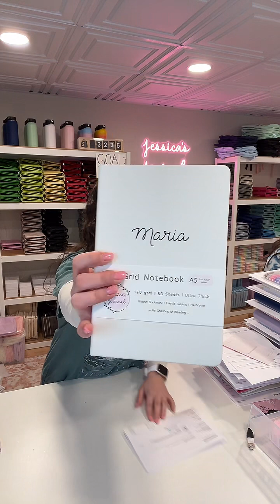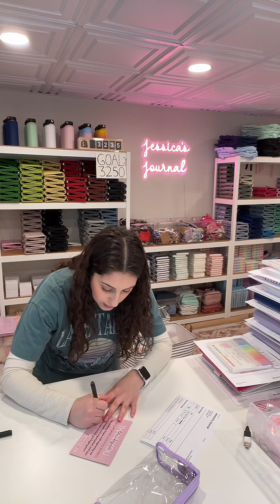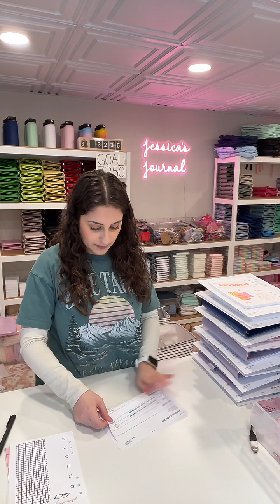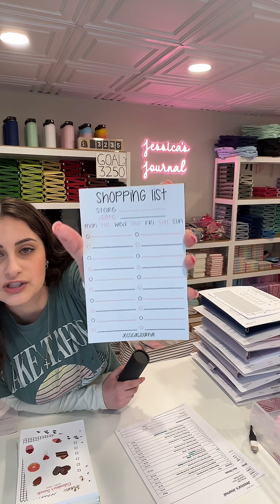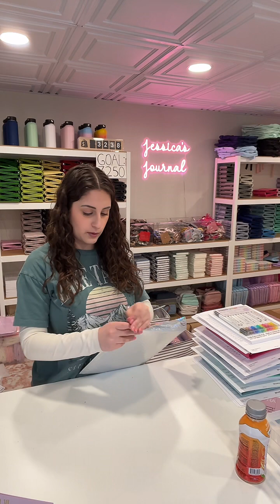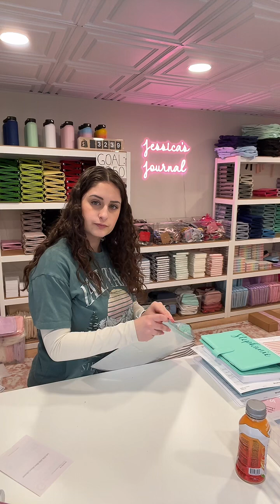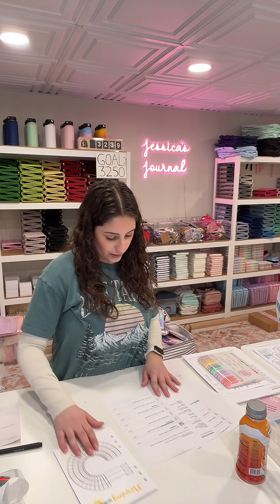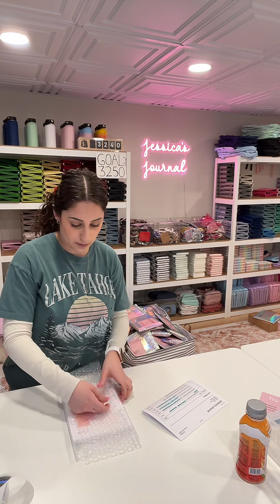Live Order Packing | 01/18/2024 Part 2 Livestream | Jessica's Journal